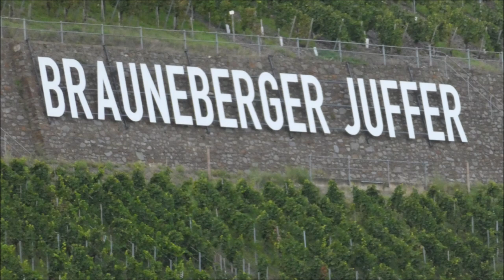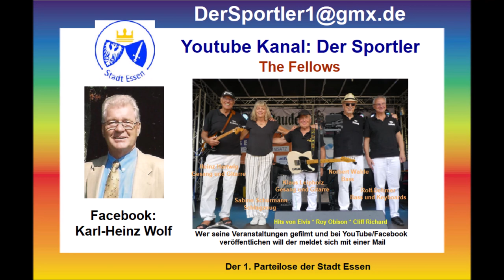Brauneberg an der Mosel * Weinfest 2023 * Musik * Fisttilburg NL